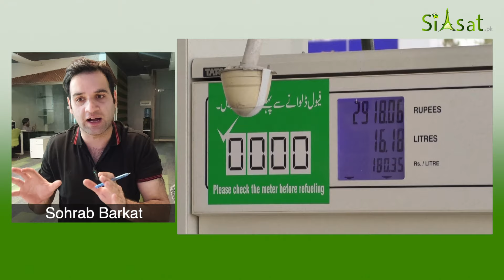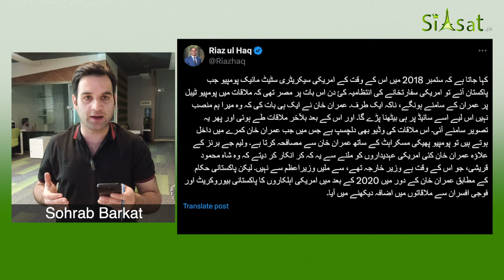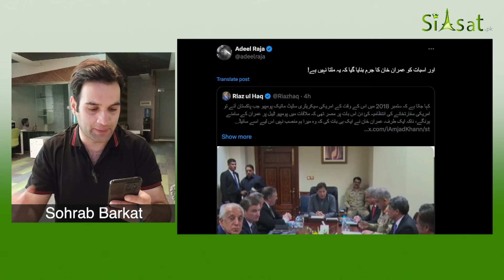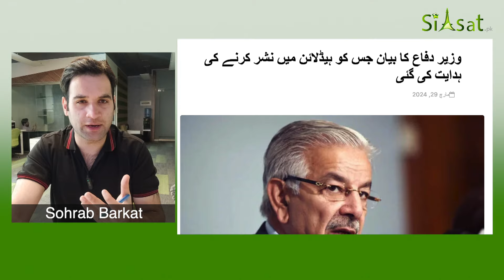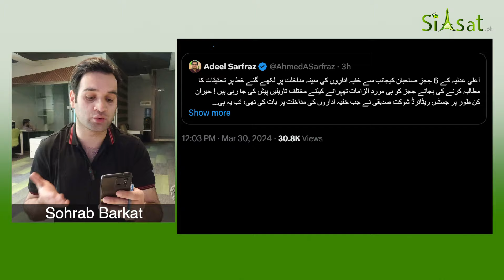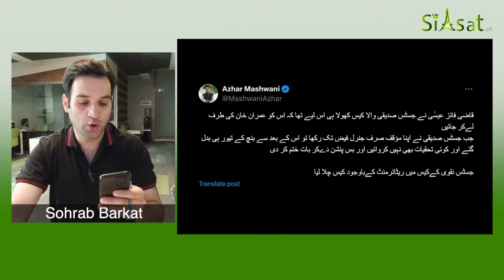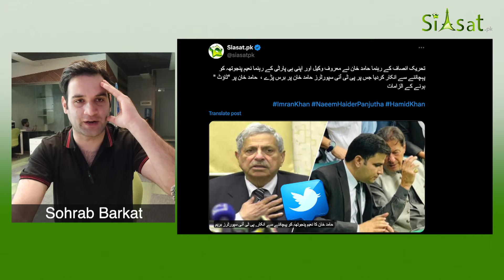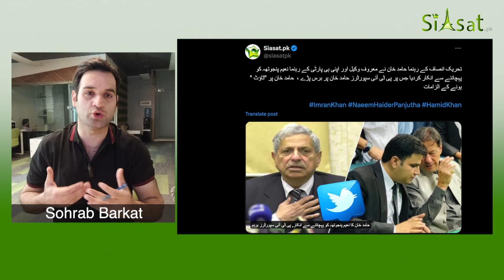Big Revelation: The Two Incidents that Made America Angry with Imran Khan